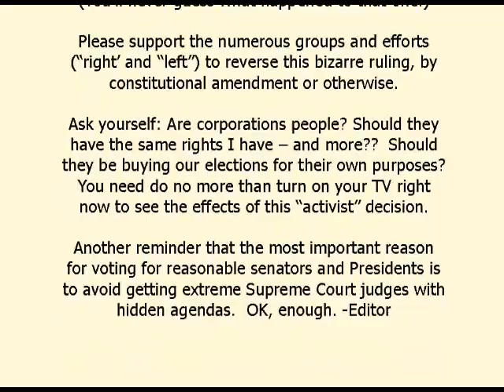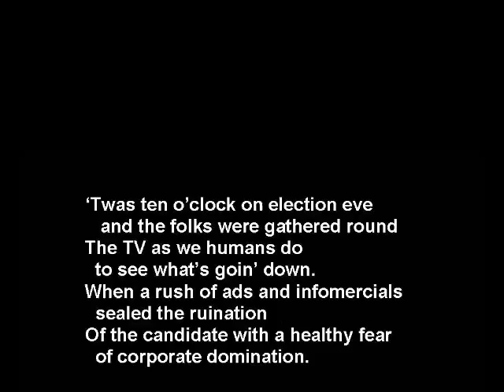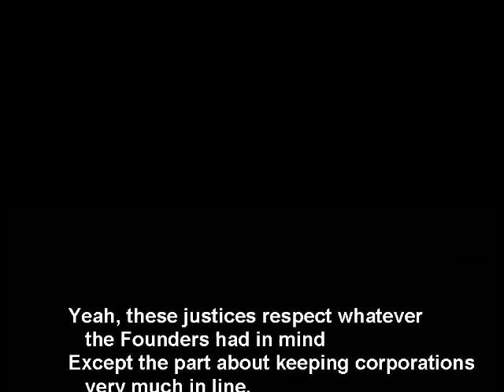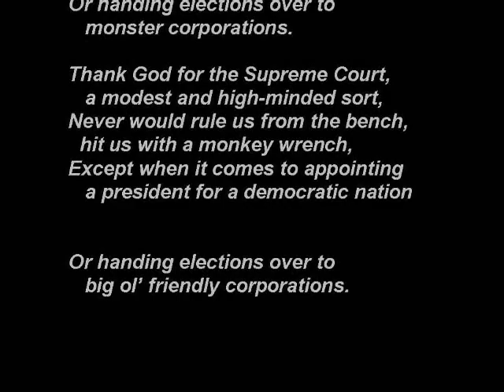THANK GOD FOR THE SUPREME COURT (Citizens' United decision)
Satirizing the infamous "Citizens' United" decision, giving corporations unlimited power to buy elections (not to put too fine a point on it). This could be the end of whatever citizen power we ever had. What were they thinking? (Don't answer that).  and others to reverse this odious decision which benefits no one, with the exception of a few thousand very rich people. Well, you get what you pay for..

To see all Jim Terr YouTube videos, enter HYMIEHYMIE in search box. To see more satires (and radio broadcast audio for this video), Here's the opening speech again

A commentary on the Supreme Court's "CITIZENS' UNITED" decision, an idea so bizarre that even "dittoheads" would line up against it if they thought about it for one second. And many of them are!

This decision gives corporations and anonymous, pretend "citizens' groups" the right to spend unlimited amounts of money to run attack ads and whatnot (noticed a few of those lately?), without even revealing who their contributors are!

(And yes -- unions -- as though unions have 1/1,000th as much money to spend on buying elections as corporations and billionaires do!)

This ruling is so bizarre and so corrosive that even the president (a constitutional scholar) took the unusual step of criticizing the Court face to face for it, during his State of the Union address.

This song is dedicated to our (NM) senator, Tom Udall, who took the lead in sponsoring legislation to at least require that donors reveal themselves. (You'll never guess what happened to that one!)

Please support the numerous groups and efforts ("right' and "left") to reverse this bizarre ruling, by constitutional amendment or otherwise.

Ask yourself: Are corporations people? Should they have the same rights I have -- and more??  Should they be buying our elections for their own purposes? You need do no more than turn on your TV right now to see the effects of this "activist" decision.

Another reminder that the most important reason for voting for reasonable senators and Presidents is to avoid getting extreme Supreme Court judges with hidden agendas.  OK, enough. -Editor